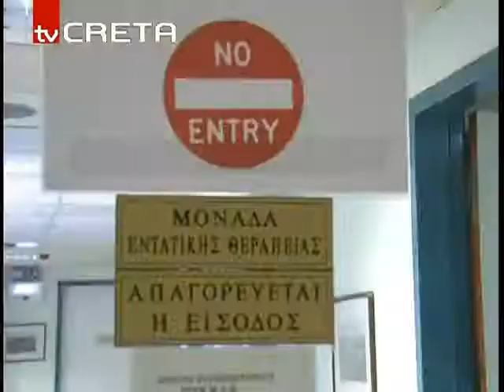ΡΕΘΥΜΝΟTV CRETA FWTIA VYRSODEPSEIO 94,65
Μεγάλη πυρκαγιά σε βυρσοδεψείο-Τραυματίστηκε 39 χρονος εργάτης